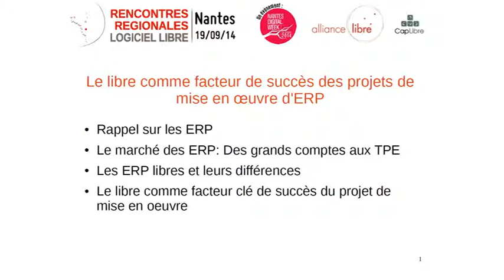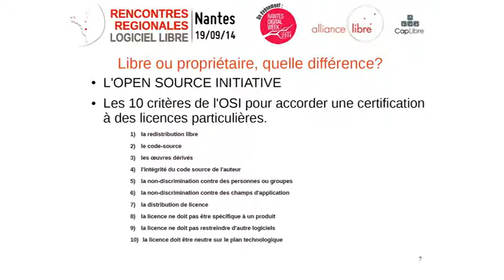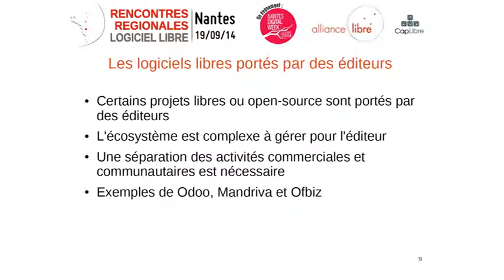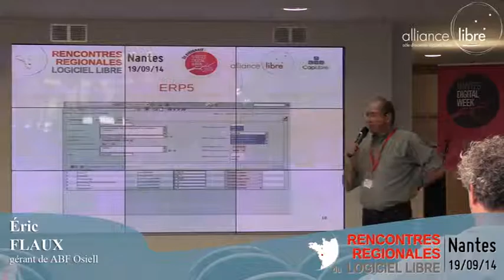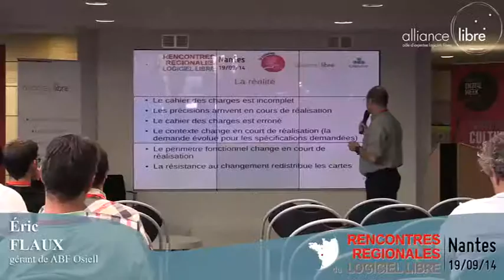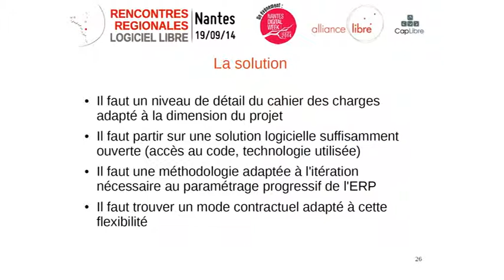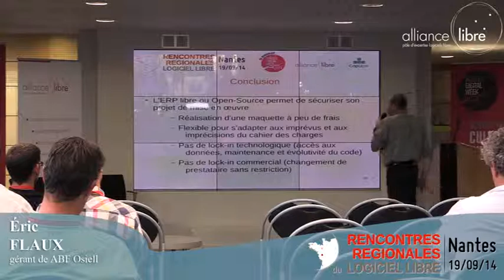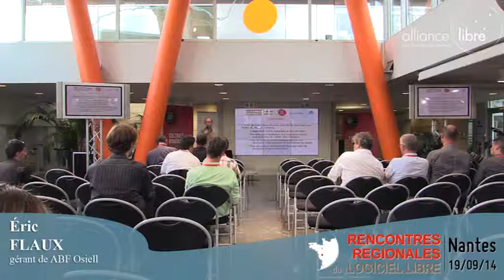[RRLL2014] Conférence : Le Libre comme facteur de succès des ERP dans les organisations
Conférence donnée à l'occasion des Rencontres Régionales du Logiciel Libre (RRLL) 2014 de Nantes par Éric Flaux, gérant de ABF Osiell.